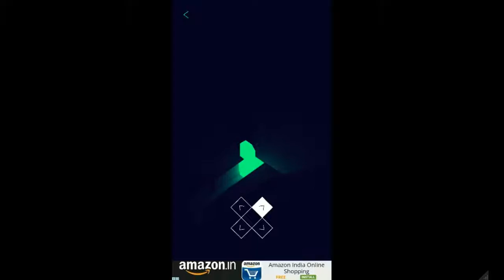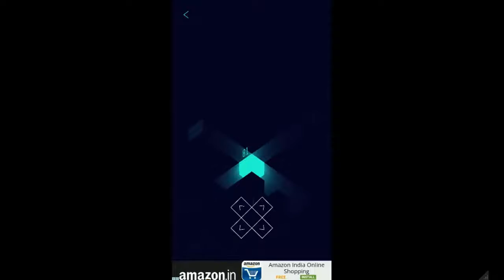Maze Dungeon - Android Game:GamePlay HD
Maze Dungeon is an Android Puzzle Game by uaJoyTech.

Immerse yourself in unique gameplay and atmosphere of the game Maze Dungeon.
You are waiting for an adventure in the mysterious maze, where your main character is a glowing cube.
You will move around the dark corners of the maze lighting the way in search of an exit, to reach the end you have to maintain inner glow using energy which you will find in the path of adventures.

Game Features:
✔ Main character is a glowing cube.
✔ All interactive objects radiate an inner light.
✔ An Illumination creates mysterious atmosphere.
✔ Ambient soundtrack.

Rules of the game:
✔ Use swype to control the glowing cube, specifying direction.
✔ Cube will change color depending on which energy color you pick up to.
✔ You can only walk through the door, the color of which is similar to color of your cube.
✔ Glowing cube fades, maintain its glow by picking up energy.

Android Version:4.0.3 & Up